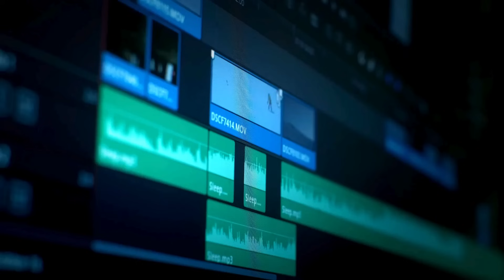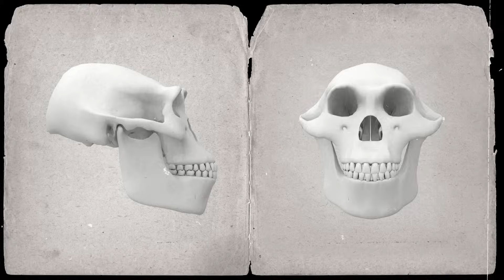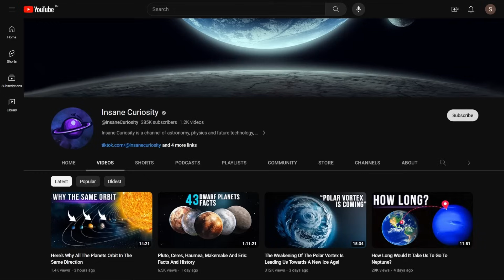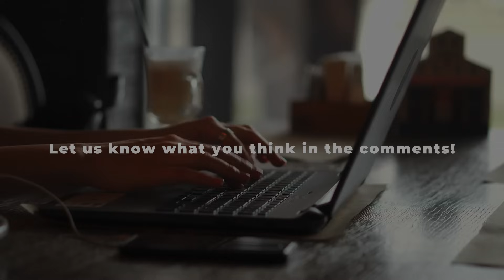What Would Happen If We Found Life On Alpha Centauri?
As of the time of this video's creation, the existence of exoplanets in the Alpha Centauri system has been confirmed. According to astronomical observations, at least three exoplanets exist in Proxima Centauri. These are Proxima B, an Earth-sized exoplanet in the habitable zone; Proxima D, a planet four times smaller than Earth that orbits very close to its star; and Proxima C, a mini Neptune whose existence is still open to debate. It is also thought that there could be a Neptune-sized exoplanet in Alpha Centauri A and another possible planet in Alpha Centauri B. Still, both cases remain controversial due to the lack of data that our telescopes can capture.
Be that as it may, it is known that with the improvement of technologies in the future, we may be able to find more exoplanets in this star system, in addition to possible exomoons that could also have conditions to host living beings, such as the moons of Jupiter.
Although, to date, we have not found traces of life on the exoplanets of Alpha Centauri, scientists do not rule out that in the future, we could find something interesting in this place.
But what would happen if we found life in Alpha Centauri? What would these life forms look like? How big would they be, and what would they look like?

Proven Life
The first thing that would happen if the human race were to discover life in Alpha Centauri is that our expectation of life in the universe would change completely.
1, We found microbial life
One of the most likely scenarios that could even occur in our solar system is that we find microbial life in Alpha Centauri.
2, We Find Complex Life, But Without Advanced Intelligence
The second possible scenario is finding a world with a much more complex life. This would be similar to what the Earth was like during the Mesozoic, a world teeming with life, with gigantic animals that will have evolved to occupy all ecosystems, from forests to mountains, oceans, and even the skies.
3, We find advanced beings, but without technology
In the third scenario, one of the least likely but possible, we find intelligent beings that have not yet developed telecommunications technology.
This scenario can be divided into two other cases: the first is where the beings we find are very different from us, and the second is where the living beings we find are identical to humans.
Intelligent beings very different from us:
These could be beings that have developed great intelligence and also walk on two legs but have developed from a different species than primates; they could come from other species such as felines, birds, etc.
Intelligent beings very similar to us:
The second case is a scenario in which we encounter an extraterrestrial race very similar to us or directly with a less advanced race of humans.

00:00 Intro
1:30 Proven Life
3:40 1, We found microbial life
7:10 2, We Find Complex Life, But Without Advanced Intelligence
9:48 3, We find advanced beings, but without technology